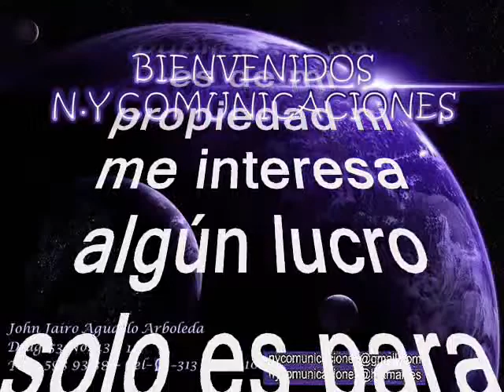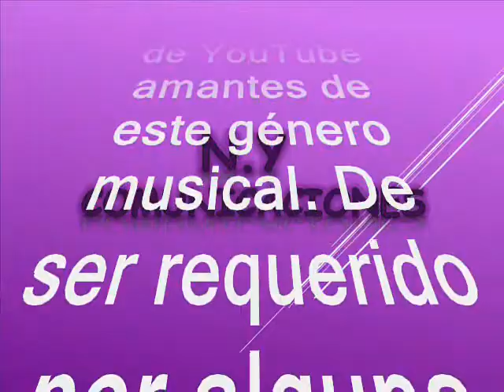Monín - Orquesta la Dicupe de los Hermanos Froilán “Freddy” y Edil Alfonso Dicupé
Amigos suscriptores del canal: buenos días, buenas tardes y buenas noches donde quieran que se encuentren tengan ustedes un caluroso tropical saludo. Hoy 26 de mayo del 2024, les voy a compartir otra rareza musical, una joya del género salsero un preciosa melodía producido con un sentimiento formidable. Esta preciosidad de melodia es un tremendo concierto donde se amalgaman, las trompetas metales, la percusión y las voces de los vocalistas. Este tema es otro de esos himnos producidos a principios de la década de los 70´s en Nueva Yorck, otra de las mecas de la salsa en el mundo. Como he sostenido en mis comentarios, muchas veces la música fue manejada al antojo y amaño de: productores, disqueras y emisoras; por tal razón casi nunca por no decir nunca, sonaban temas que para nuestro humilde concepto eran verdaderas joyas, interpretadas con maestría y virtuosismo, como la que hoy nos ocupa. Se trata de una melodía triste y a su vez romántica, en un swing y una cadencia que los invitados el día de hoy imprimieron desde la capital del mundo. Esta agrupación fue fundada por allá en la década de los 70´s pero pasó de manera efímera por el firmamento musical del latin jazz. No tuvieron una abundante producción, pero con este sacaron la casa por la ventana.  Este tema lo rescatamos, revivimos y recreamos para el beneficio de suscriptores y visitantes, nuestra razón de ser. El tema está titulada: “Monin”, interpretada por La Orquesta Dicupé, conformada por los hermanos trompetistas Froilán “Freddy” Dicupé y Edil Alfonso Dicupé. La orquesta dicupé se funda en 1970 y basó su estilo sonoro en las trompetas. La orquesta fue creada por Froilán “Freddy” Dicupé y Edil Alfonso Dicupé, hermanos trompetistas de origen puertorriqueño. Además de Freddy y Edil, hubo también otros dos músicos en la familia: Hernán Aníbal Dicupé, bajista y guitarrista, e Iván Carlos Dicupé, pianista. La familia Dicupe emigró a Nueva York a mediados de los años 50´s, donde estudiaron música antes de conformar la Orquesta Dicupé. Edil aprendió a tocar las congas, y luego aprendió los pormenores de la trompeta de la mano de su hermano mayor Freddy. Estudio en el conservatorio de música de Brooklyn, e hizo parte de la orquesta de los Hermanos Lebrón.  La Orquesta Dicupé, tatuó en la historia de la música gracias a sus dos excelentes álbumes, publicados por el sello Fania en 1972 y 1974 con una mínima producción, pero con una excelente calidad como para compensar su poca producción musical. Los discos de estos dos hermanos puertorriqueños se titularon respectivamente Orquesta Dicupé y Aquí llegamos. Llama la atención el hecho de que ambos álbumes obtuvieran tanto éxito, dado que los músicos de cada disco fueron diferentes: a excepción de sus dos trompetistas y el bongosero Mario Libran, quien también hizo parte de ambos LPs, las formaciones de ambas grabaciones cambiaron completamente. Orquesta Discupe Sin embargo, podemos afirmar que el éxito de las producciones estaba garantizado, pues contaron con la producción musical de “El Judío Maravilloso”, Larry Harlow, y, participaron también, en los coros, Adalberto Santiago, Ismael Miranda, Ismael Quintana, Roberto Torres y Junior Gonzales. En la memoria y el corazón de los salseros clásicos estarán siempre temas como “El viejo Alonso”, “Inferibious”, “Me voy para siempre”, “Mazonga”, “Mundo perdido”, “Aguántate”, “Monín”, “Aquí llegamos”, “Pescando, pescando”, “La changa”, “Son de la Dicupé” y “Aquellos rumberos”. Sin embargo, y a pesar de tener solo dos grabaciones en los años 1970, la Dicupé cuenta con una nueva generación de músicos. Actualmente, está dirigida por Edil Dicupé, quien también sigue tocando la trompeta, y además, está integrada por Christopher Sánchez en la trompeta, Ángel Lebrón en el trombón, Ray Fuentes en el piano, Marcos González en el bajo, Aníbal Dicupé en la voz líder, Desiree Dicupé en el coro, Harry Adorno en los timbales, Willy Romero en la conga y Louis Hernández en el bongó.  Este es otro aporte a la cultura en el swing de Javier Vásquez Carabalí y su salsa, como ya es costumbre en nuestro canal, sin spots, ni ruidos ni variación alguna en la velocidad de grabación, que deteriore la calidad de la melodía.